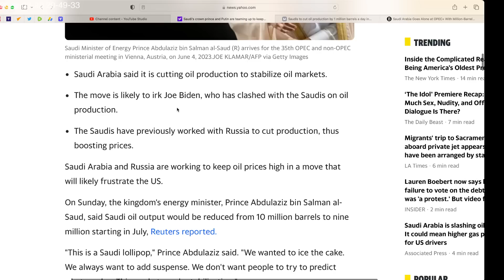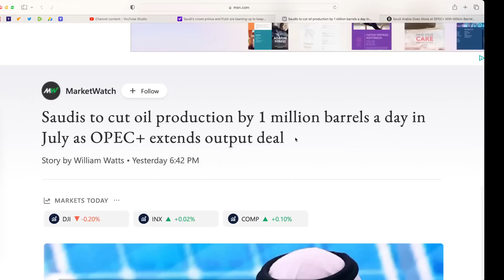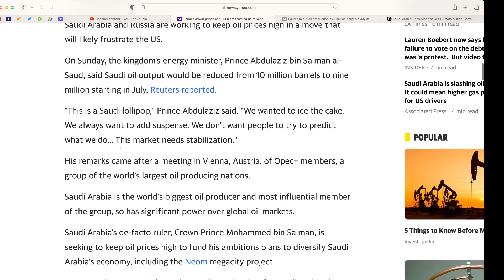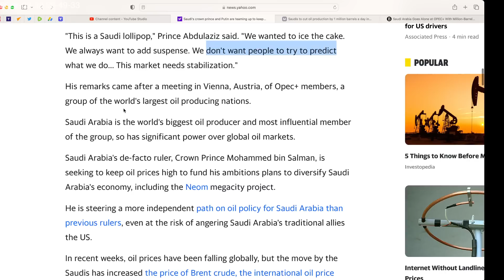US loses another ally. Saudi Arabia teams up with Russia. Putin and Bin Salman join forces.